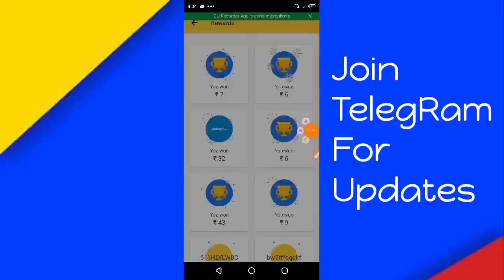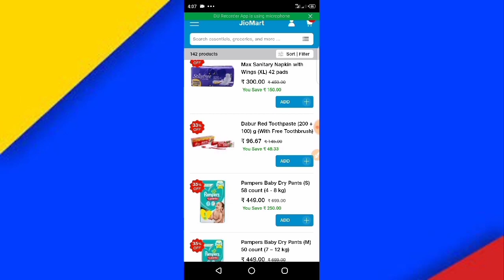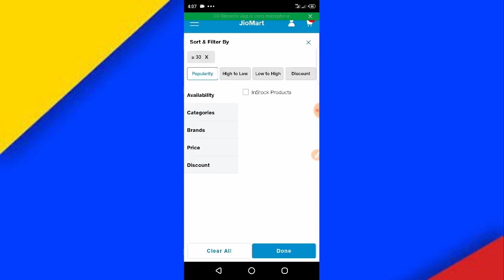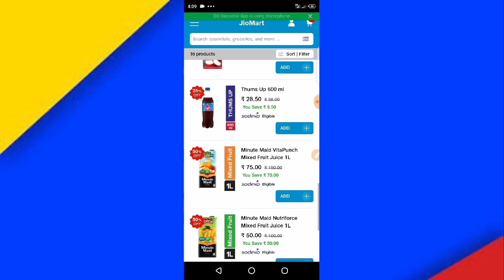Googlepay Holi offer | Jiomart Googlepay offer |Free Scratch Card Gpay Offer today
Googlepay Jiomart Offer

Jiomart Gpay Offer Details👆

👉Signup  ₹20😍 { Verify Email}

👉Refer   : ₹5 + extra Bonus

Top 4 Free Paytm Websites 👆